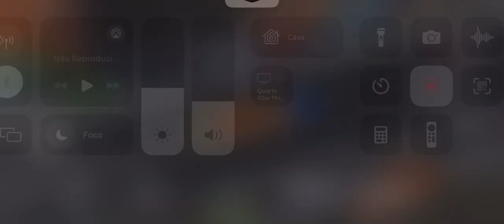Carreta Furacão no Roblox